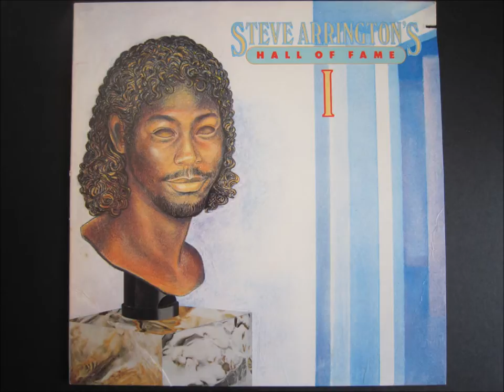Steve Arrington - Last Nite/Nite Before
From the 1983 Club Classic album Steve Arrington's Hall Of Fame 1 :-)